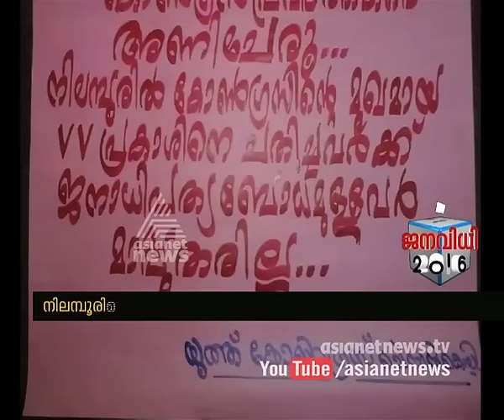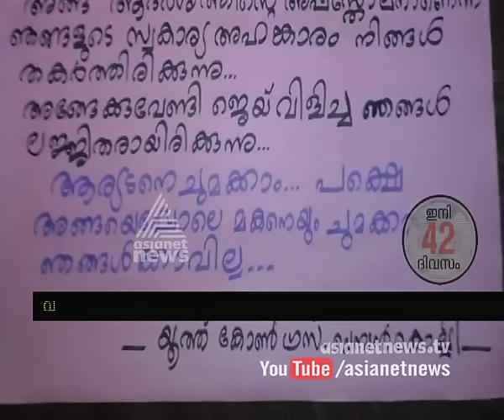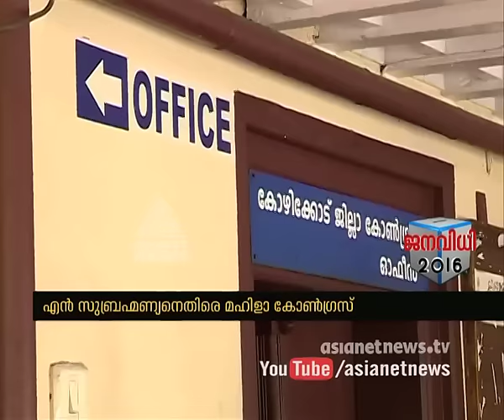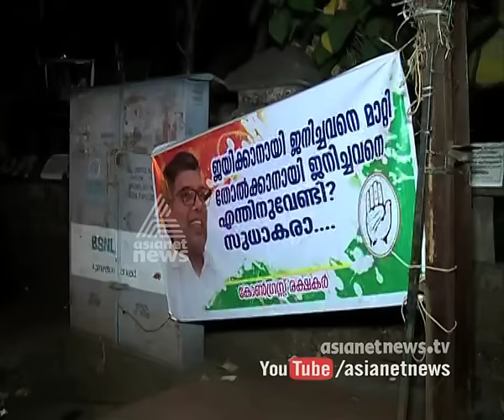Vote Vartha at 7 PM | വോട്ട് വാര്‍ത്ത | Election Special News 4 APR 2016